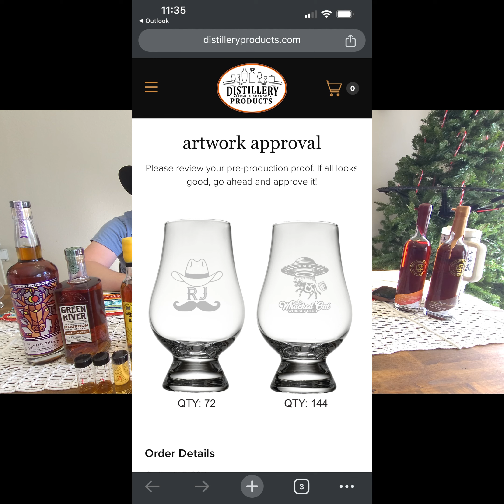Whacked Out Whiskey Club Episode 1: The Introduction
This is a introduction to the Whacked Out Whiskey Club!
Join the ~7 Day~ link to be apart of our club before our club is Private and Invite ONLY!

If you are familiar with Discord make sure to join the club to have access to our picks and be apart of our wonderful community!

I have a couple of shirts up for sale including the Whacked Out Whiskey Club T-Shirt and Basketball Jersey!

We will also have Glens up for sale through our Discord server so make sure you join to have exclusive access to RJ the FED and Whacked Out Whiskey Club Glens!

Silver Belly Pick is a GO!
Make sure you tune into the Discord Server and jump into the Q/A on 12/04/2024 ~@6pm central time!
You can ask as many questions as you like during the 1 hour Q/A!
After the Q/A concludes I will post the video of the actual pick along with my first impressions of it!

Consider Supporting My Channel! Leave a message with your donations and I will read them out loud on stream!